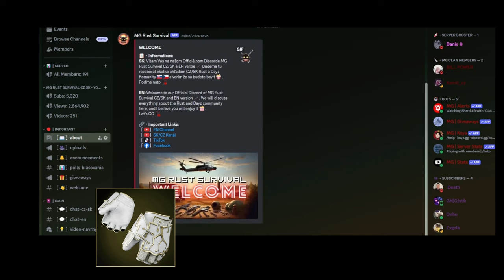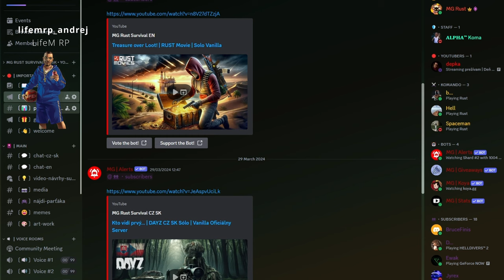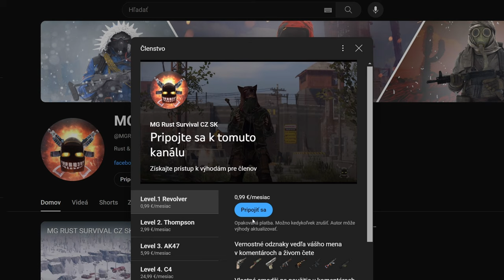Rust Zerg CZ SK | Rust Film Indikátor Úspechu | Prvý pokus o Klan v Ruste 2024